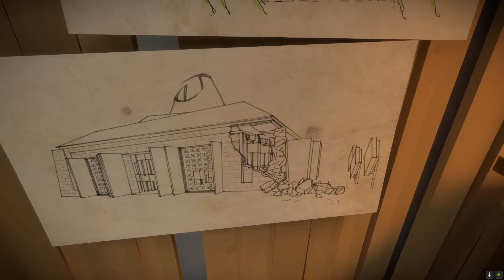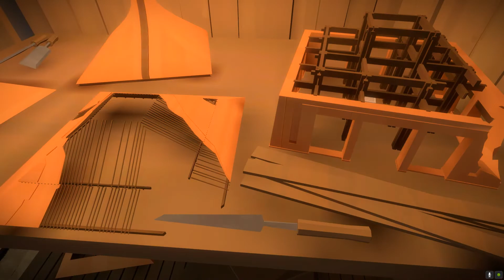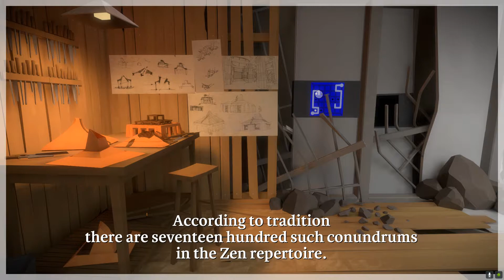Let's Try: The Witness - Episode 32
We continue our quest down, into the depths of the mysterious mountain, finding more questions than answers.